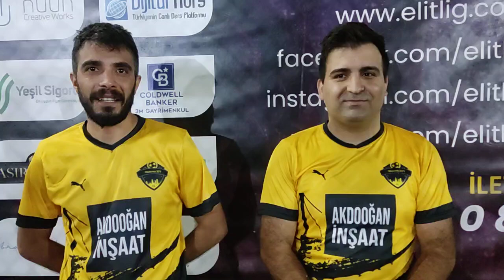Elitlig 11.Sezon Alfa Gücü - Akrom City / Maç Sonu Röportajı